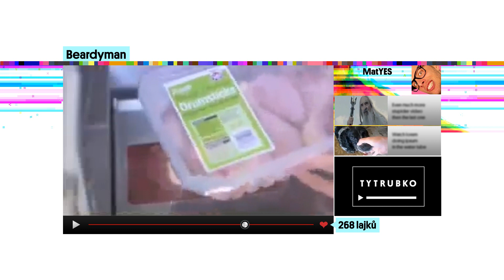TyTrubko13: Beatbox jinak, fenomen Trololo a oboji dohromady HD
LOL? TROLOLOL!! MatYESovo rande na slepo s jistou zrzkou Julií úplně nevyšlo... A o jakou šlo holku se dozvíš v TyTrubce číslo 14 :-)